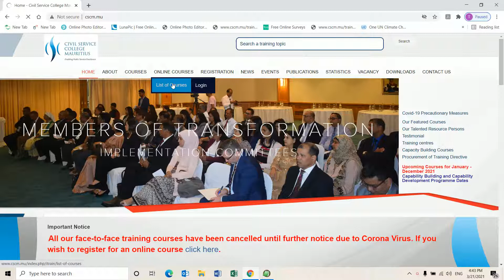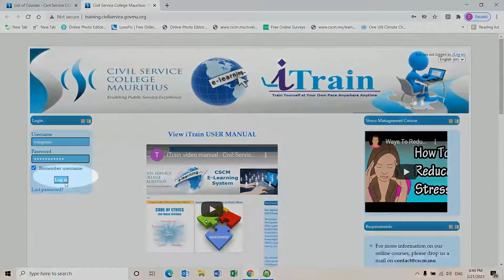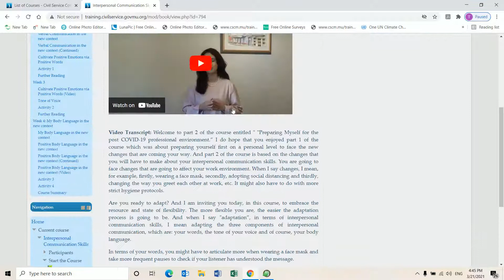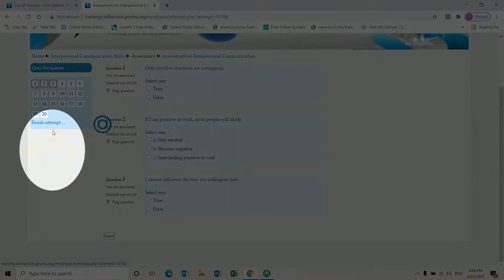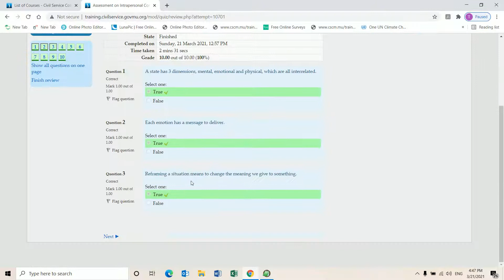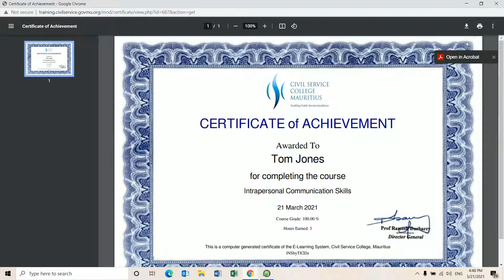iTrain User Manual Video